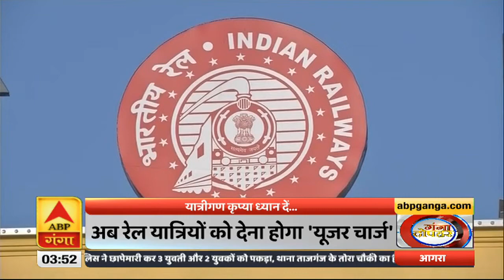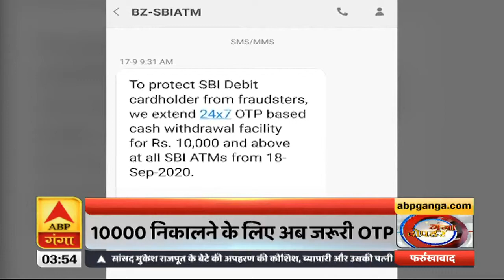यात्रीगण कृपया ध्यान दें...आपका रेलवे टिकट फिर महंगा होने वाला है ! | ABP Ganga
आम आदमी से जुड़ी बेहद ही जरूरी खबर. देश में पहली बार रेल यात्रियों को रेलवे स्टेशनों पर अब यूजर चार्ज भी देना होगा. ये यूजर चार्ज देश के करीब एक हजार स्टेशनों पर लगेगा. बेहतर सुविधा के नाम पर पहले से महंगा हो रहा रेल टिकट अब और महंगा हो जाएगा. सवाल ये है कि गरीबों पर सरकार और कितना बोझ डालेगी.